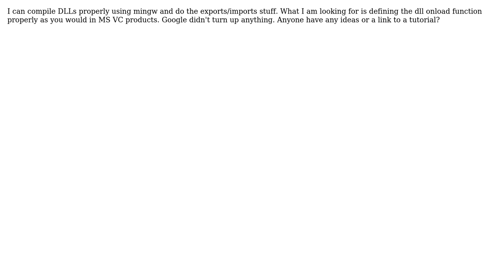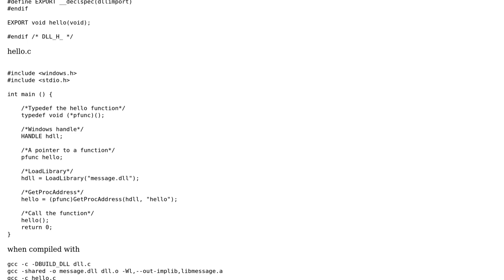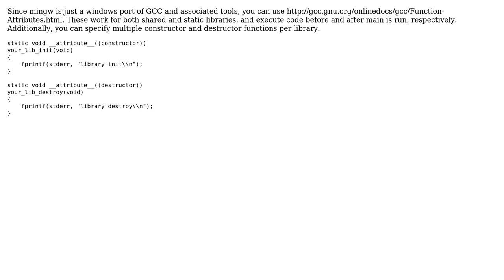How to specify dll onload function for mingw32? (2 Solutions!!)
How to specify dll onload function for mingw32?

With thanks & praise to God, and with thanks to the many people who have made this project possible! | Content (except music & images) licensed under CC BY-SA | Music | Images & others | With thanks to user RobotHumans user Bobby Powers and the Stack Exchange Network Trademarks are property of their respective owners. You are responsible for your own actions.